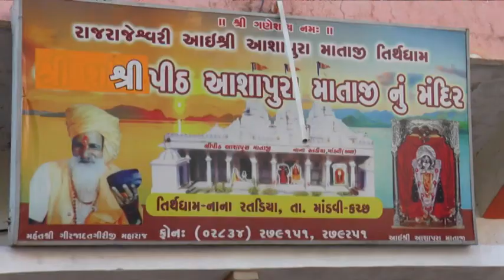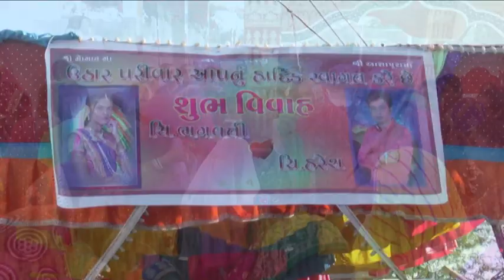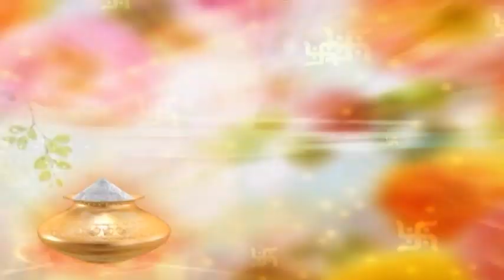HARESH WEDS BHAGVATI-02/02/2016 | Part-4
Haresh weds bhagvati-part 4